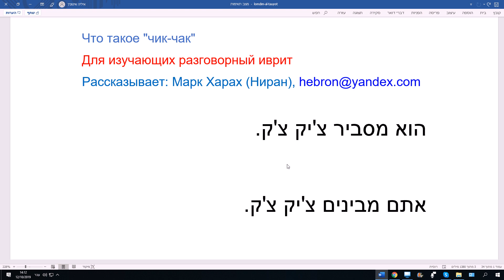958. Что такое "чик чак"